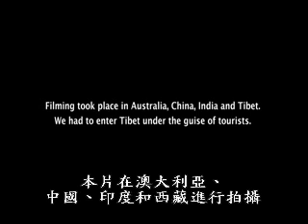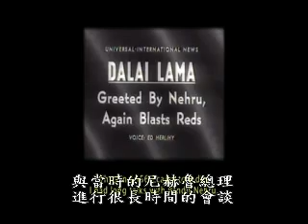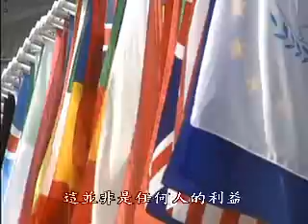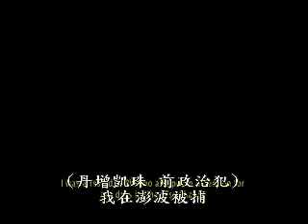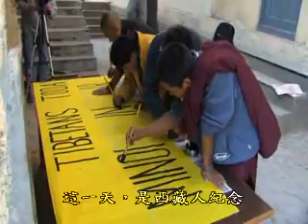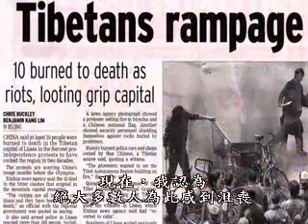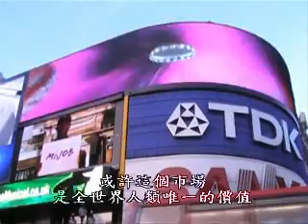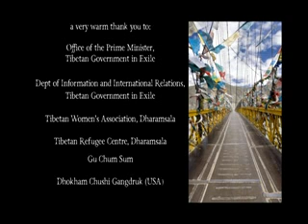西藏為自由而哭泣